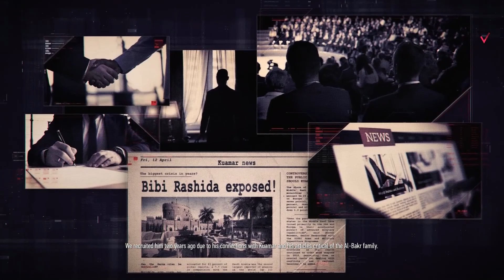Intense Bullet Cam Action | Sniper Ghost Warrior Contracts 2 - Mission 5 | Maladh Wadi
In this intense Bullet Cam Action video, you'll see how to complete the final mission of Sniper Ghost Warrior Contracts 2 - Mission 4 - Maladh Wadi. If you're a fan of stealth games and Bullet Cam action, then you'll love this video. In this mission, you'll need to take out all the targets and traps before they can activate an explosive device. Be careful not to get injured in the process - this mission is intense!

Objectives of this Mission
    🔷 Eliminate Taj's contact
    🔷 Eliminate Taj Taheer

Played on
Intel i9-9900K CPU
Asus ROG Strix RTX 2080S

🔷Call of Duty: Modern Warfare II 2022 Campaign - Ghost Team Mission 7 | Boss Fight | Death of Graves